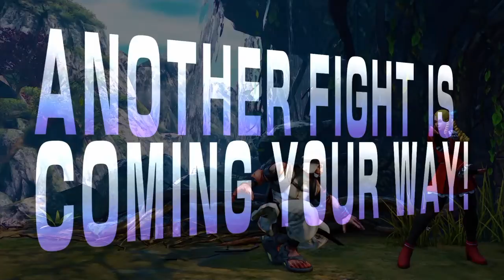Street Fighter V Online: Rashid vs el Mundo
Street Fighter 5 Online: Rashid ONLINE matches

cualquier duda la dejan en los comentarios, like y comenta